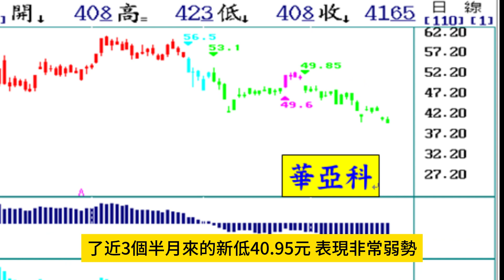做股票不要有預設立場【張宇明股市實戰心法】